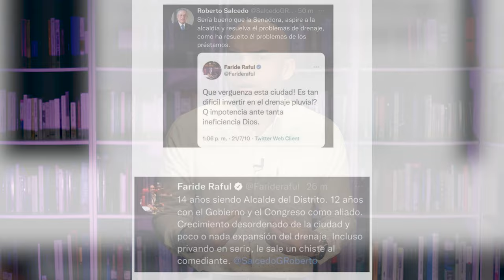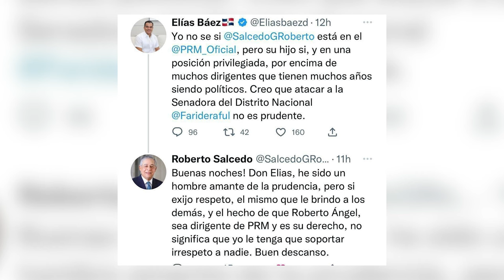Roberto Salcedo Se Faja Con Faride Raful Y Las Consecuencias Son... Inesperadas!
Un pleito que nadie se esperaba: Faride Raful vs Roberto Salcedo!  Pero el resultado es uno que el exalcalde no esperaba...